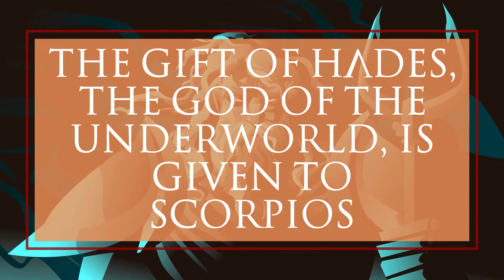Why Are Scorpios Generally Seen As Evil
Why are Scorpios generally seen as evil? This video explores the origins of this zodiac sign's reputation and whether there's any truth to it. Watch the video to find out more.
AstroLove is the only youtube channel that takes an in-depth look at zodiac signs in love. If you're curious about how your sign interacts with others in a romantic setting, AstroLove is the perfect place to explore!

There's no question that astrology is one of the most popular subjects around, with people all over the world studying their horoscopes religiously. But what many people don't know is that astrology can also be used to help you find love and compatibility in relationships.

Each zodiac sign has different personality traits, which can either complement or clash with those of another sign.

By understanding your zodiac sign and those of your potential partners, you can get a better idea of what kind of relationship would work best for you. And who knows – maybe astrology can even help you find your soulmate!